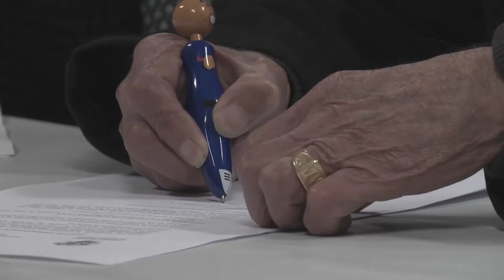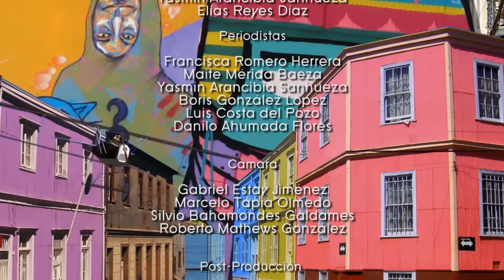Avenida Playa Ancha - Cap. 10 Temporada 2016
Este nuevo capítulo de Avenida Playa Ancha, destaca las redes de participación colectiva y las alianzas de trabajo, que la Universidad de Playa Ancha realiza con la comunidad de la quinta región e incluso zonas insulares de nuestro país; retratadas en las siguientes historias: La transmisión de saberes artísticos sobre escultura, trabajo en cerámica y diseño, estuvo a cargo de Eva Carrillo Sepúlveda y Lucía Del Carmen Barría Parada, artesanas de la Región de Aysén, quienes realizaron una pasantía durante nueve días en la Facultad de Arte de la UPLA. El fortalecimiento de los procesos educacionales y formativos de jóvenes y adultos/as es uno de los objetivos de la Universidad de Playa Ancha, que a través del Programa Disciplinario, desarrollado en una alianza con el Centro de Cooperación Regional para la Educación de Adultos en América Latina y el Caribe (CREFAL), trabajan para conseguir mejores y mayores bases educativas en nuestro país. La formación y concientización de la comunidad universitaria sobre el Trastorno de Espectro Autista (TEA), también conocido como Síndrome de Asperger fue brindada por las Educadoras Diferenciales del Centro Educacional Andalué. Por último, la participación y voz de los tres estamentos que componen la UPLA –estudiantes, académicos/as y funcionarios/as- se hizo presente en los talleres de Comisión Curricular, una instancia democratizadora que permite construir en conjunto una mejor universidad.